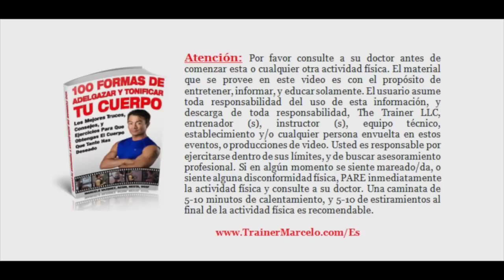S.A.TV #133: Cardio-Tabata Para Adelgazar #1/Fat Burning Workout.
Hola gente activa! En este episodio les tenemos preparada una rutina Cardio Tabata o HIIT, donde trabajamos con el propio peso de nuestro cuerpo por unos segundos, y descansamos muy poco entre ejercicio y ejercicio para mantener el ritmo cardiaco alto.

Esta es la mejor forma de quemar muchas calorías en el menor tiempo posible, vayas donde vayas. Para mejores resultados repite este Cardio Tabata de 2-3 veces más durante el día.

Rutina Cardio Tabata
20 segundos de actividad, por 10 segundos de descanso
1. Saltos de Sentadillas
2. Planchas hombre araña
x 4 para completar un circuito.

**Si este material te ha sido útil, puedes hacer una donación voluntaria @ y RECIBE UN REGALO de mi parte. Gracias por tu ayuda!

**MI LIBRO YA ESTA DISPONIBLE!
“100 Formas De Adelgazar y Tonificar Tu Cuerpo”
Copia de papel @